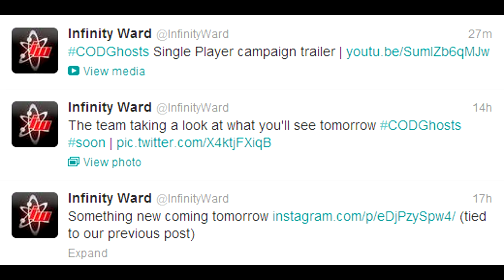COD GHOSTS *NEW* SINGLE PLAYER CAMPAIGN TRAILER!!! (Thoughts and Analysis)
Hey guys, here's my thoughts on the new trailer! Enjoy!